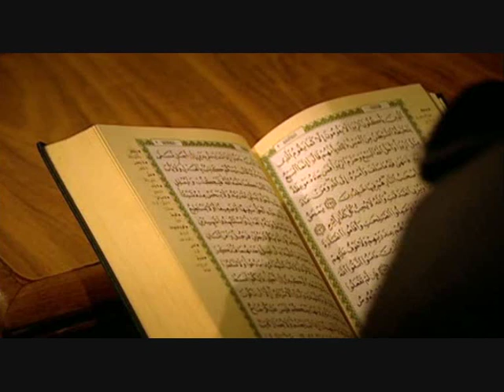The Victorian Sex Explorer - Rupert Everett in the footsteps of Sir Richard Burton (part 5/5)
Actor and writer Rupert Everett takes a revealing and witty journey retracing the steps of one of his great heroes -- the infamous Victorian explorer and sexual whirlwind, Sir Richard Burton.
Labelled 'Dirty Dick', in part for his translations of the Kama Sutra and The Arabian Nights, to others Burton was a pioneer, bringing new cultural ideas of sex and religion from the East to the West.
Everett's latter-day journey takes him from Bombay's brothels to the dancing girls of Egypt, along the way taking in Turkish baths and nunneries, meeting Eunuchs and Sufis. Through these exotic social and sexual worlds Everett discovers some common ground with Burton, both as a writer and explorer of sexual and personal identity. In addition to that Everett is a brilliant guide: scholarly without being boring, witty, bitchy, enthusiastic, very handsome and funny!
TV-Documentary from Channel 4, June 2008